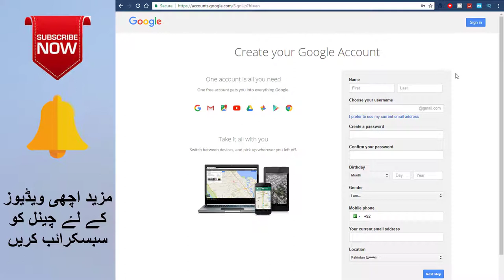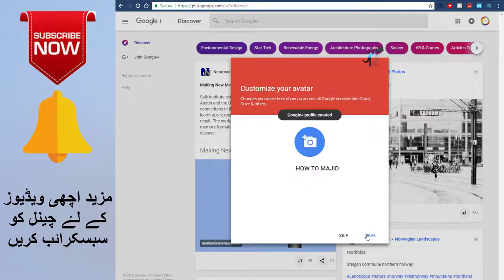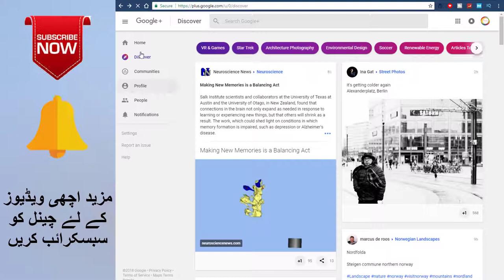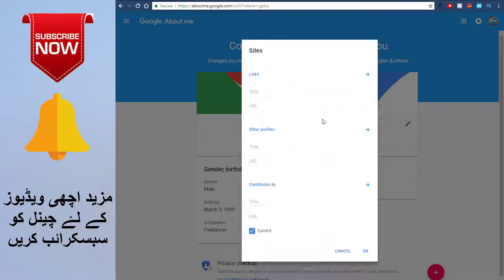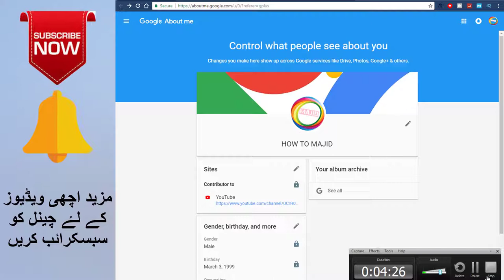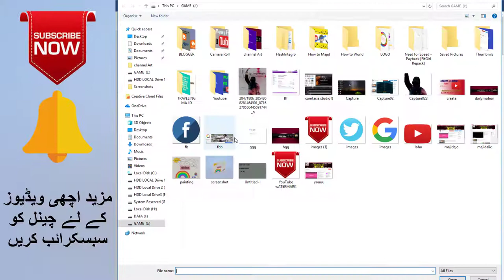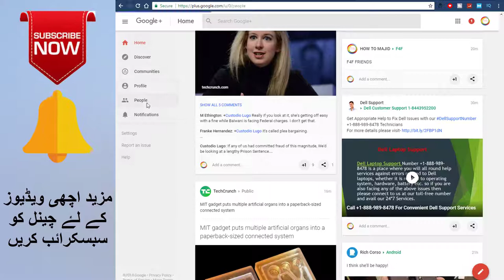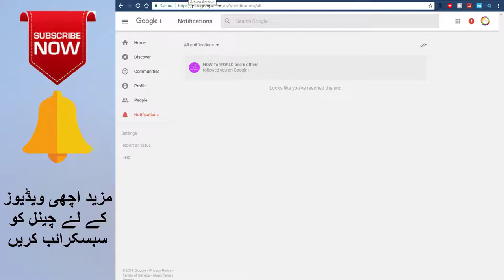Create GooglePlus Account In few Steps-2018 Hindi/Urdu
Create GooglePlus Account In few Steps
How to Create Google Plus Brand Page -- If you are wondering how to create a Google plus brand page, then you need just to follow the steps described in this tutorial. I will show you how to set up a Google plus page in easy and simple steps.How to Create Google Plus Brand Page | 2018 | Tech DollarAfter you create your website, there are few things more fundamental to being found online than having a Google Business or Brand Page. This video gives basic steps for how to do that for those who are not digital natives.
The Google Brand Page allows users to find your brand and your site through Google's search engine even if your individual pages may not be ranking that well. It also provides a place for customer reviews to display right in the search results, allowing potential clients to learn about your previous successes. It is an essential part of any small business marketing endeavour.